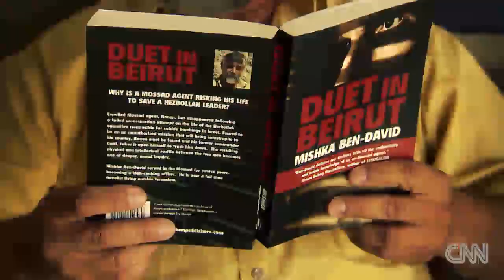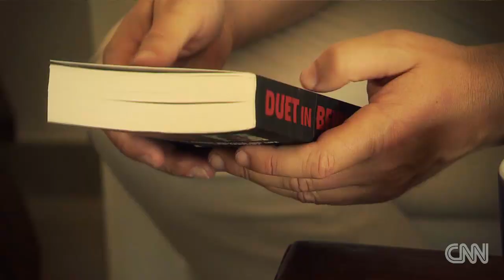Ex-Mossad agent puts experience to work in books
A former Israel Mossad agent turn author gives readers a glimpse into life as a spy. CNN's Matthew Chance reports.